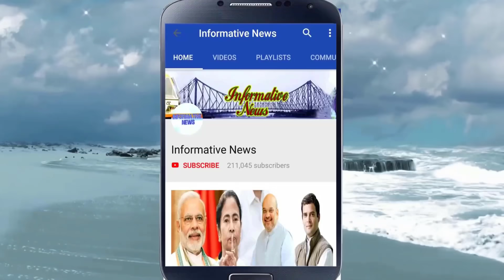শীতলকুচি ঘটনা নিয়ে মমতার অডিও ক্লিপ ফাঁস ! শুনলে চমকে উঠবেন | Today latest Breaking News